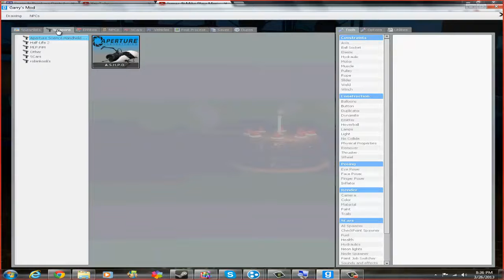I found the cake in portal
I found the cake in portal the power of gmod